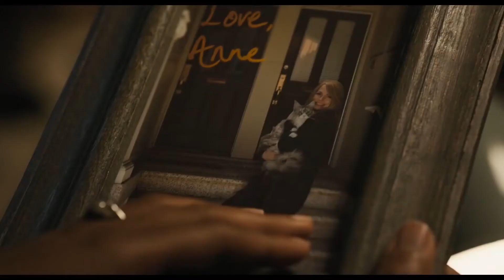Веном 2 — Русский трейлер #2 (2021)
Второй русский трейлер фильма "Веном 2" 2021 года
Русские трейлеры к фильмам и лучшие фрагменты из фильмов

О фильме: Том Харди возвращается на большие экраны в роли Венома - одного из величайших и самых противоречивых героев вселенной MARVEL. Режиссером продолжения стал Энди Серкис, главные роли также сыграли Мишель Уильямс, Наоми Харрис и Вуди Харрельсон - суперзлодей Клетус Кэседи/Карнаж.

Оригинальное название: Venom: Let There Be Carnage
Страна: США
Дистрибьютор: Sony Pictures Production and Releasing
Режиссер: Энди Серкис
Жанр: фантастика, ужасы, боевик, триллер

В ролях: Том Харди, Мишель Уильямс, Вуди Харрельсон, Стивен Грэм, Наоми Харрис, Рейд Скотт, Шон Делани